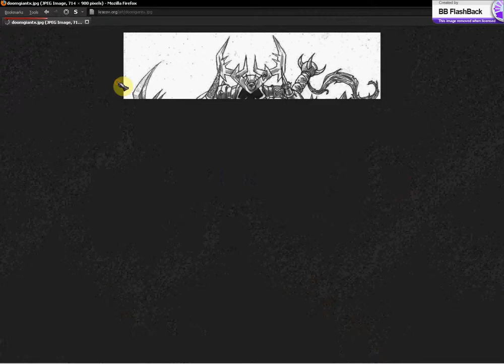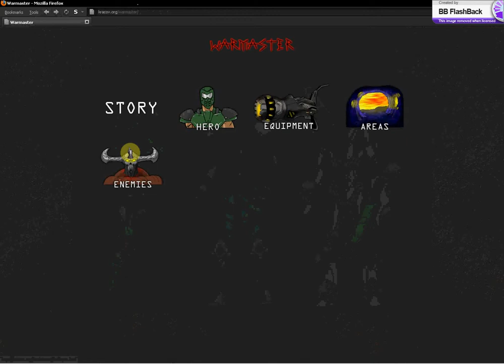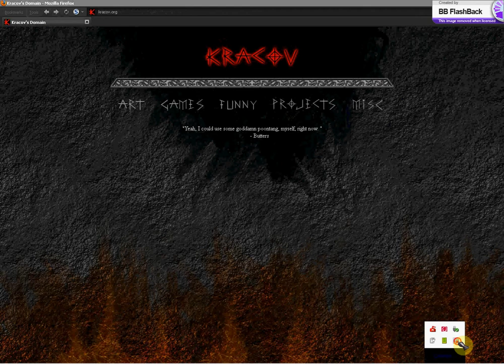Kracov's Art- no sound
I am a fantasy artist, I do comic books, video game art, web graphics, and other forms of art.  I'm willing to do requests or teach art. Showcase of